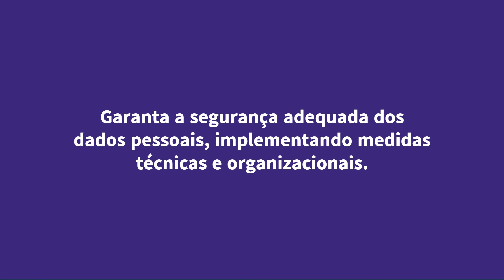Como IMPLEMENTAR a LGPD na minha empresa?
Neste esclarecedor vídeo, você será guiado através dos passos essenciais para se adequar à Lei Geral de Proteção de Dados (LGPD) no Brasil. A LGPD foi implementada com o objetivo de salvaguardar a privacidade e os direitos individuais relacionados aos dados pessoais. Ao assistir a este vídeo, você entenderá como proteger de forma eficaz os dados de seus clientes e parceiros, garantindo a conformidade com a legislação.

🔔 Não perca nenhum conteúdo, fique por dentro de todas as novidades nos nossos canais de mídia!